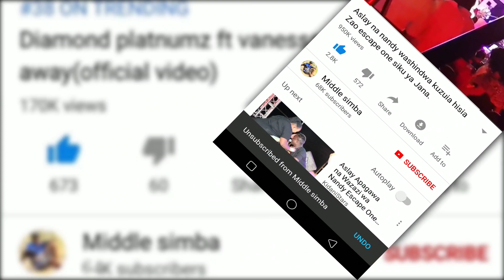SALLAM SK amchana HARMONIZE,amuita panya "amekesha polisi kulazimisha RAYVANNY awekwe ndani,areke.."